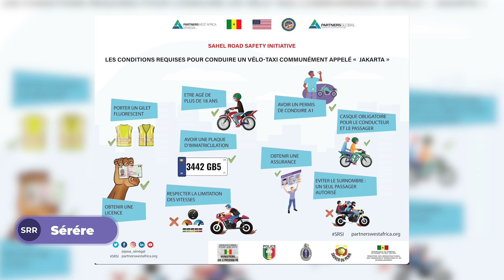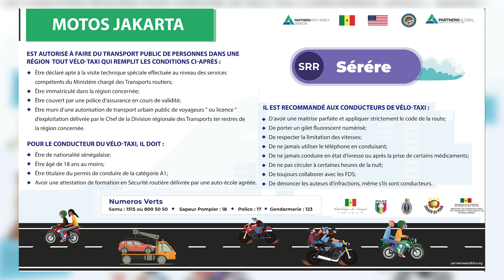-Serrère- Jakarta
-Joola
-Mandingue
-Puular
-Serrère
-Wolof